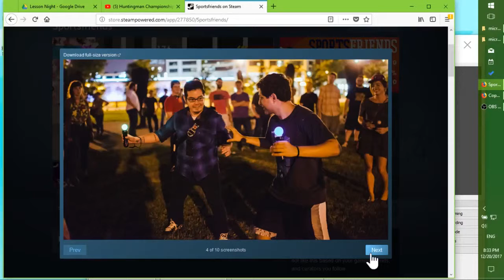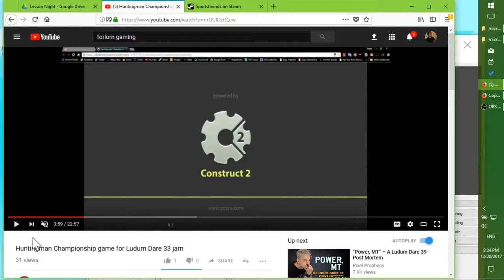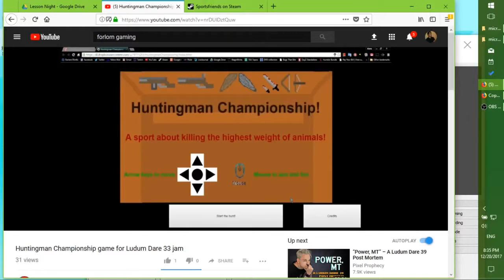Sports Games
Alana starts a dialog about Sports games as a genre.  Recorded on December, 2017

Speaker: Alana O'hair

Every 2nd Thursday of the month, a lesson voted by the members of Tech Valley Game Space is presented and live-streamed here on Youtube, provided we have the presenter's permission.